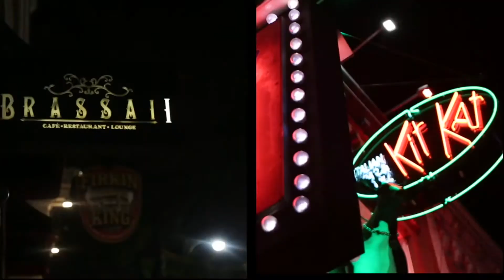Ten York by Tridel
Whether you are looking to purchase a beautiful Penthouse or looking for a luxury rental in the heart of the Downtown Toronto core, Ten York by Tridel is the condo for you.